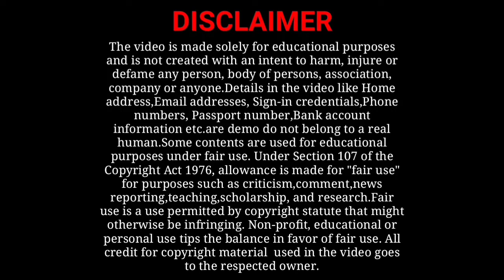Free coaching scheme last date extended | free coaching yojana new update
Is video me maine apko free coaching yojana 2022-23 new update ke bare me bataya hai free coaching scheme last date ko extend kar diya gaya hai